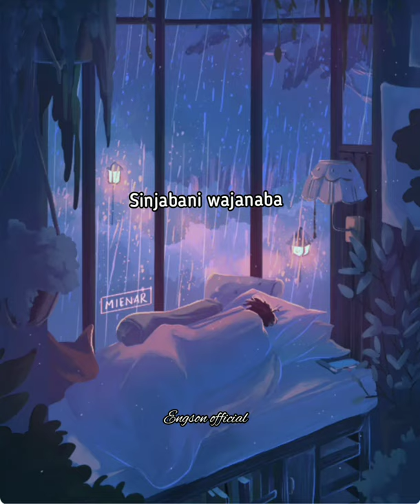New manipur song status lyric.🖤